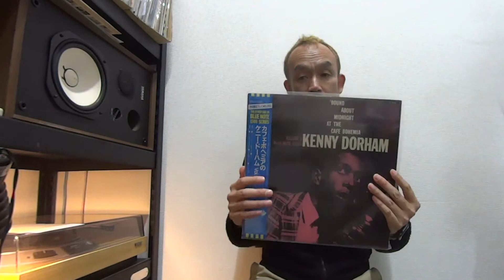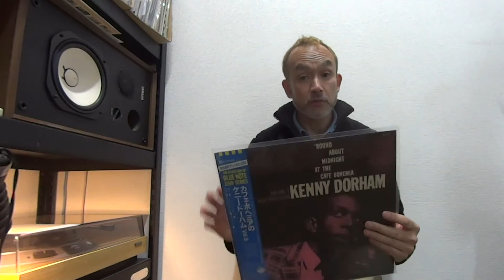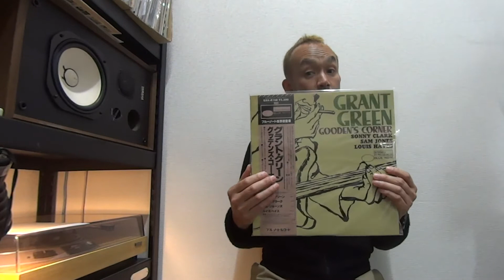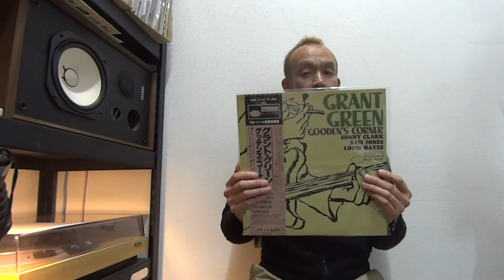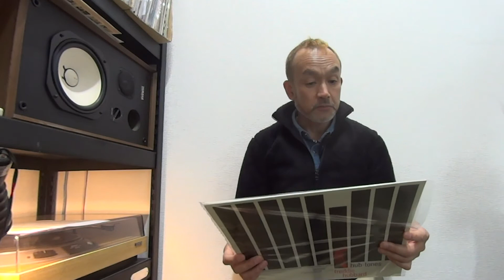GRANT GREEN GOODEN'S CORNER BLUE NOTE KING RECORD JAPAN VINYL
Grant Green Gooden's Corner Blue Note Japan Vinyl, Larry Young Unity Blue Note King Record Japan Vinyl and much more ending soon!